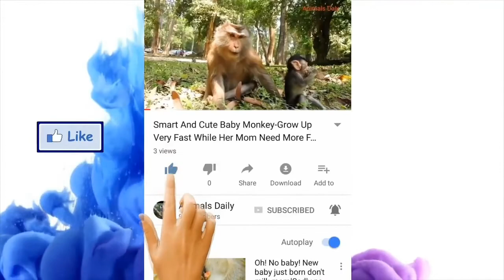Cute Gibbons Playing & Climbing